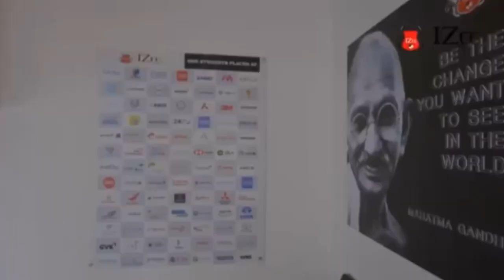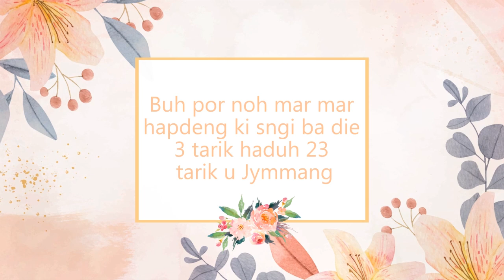PAN JINGÏARAP KA HIMA MYLLIEM NA KA SORKAR BAN SHNA ÏA KA COLD STORAGE HA ÏEWDUH